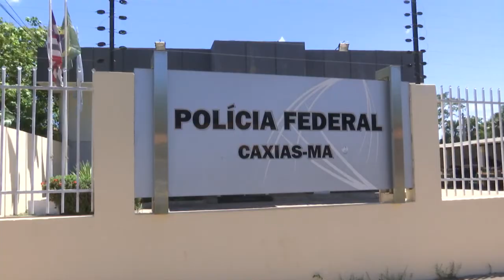Delegacia da Policia Federal em Caxias serve de base para operação contra crimes previdenciários